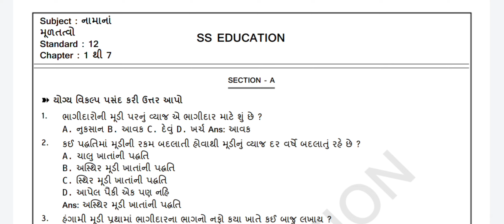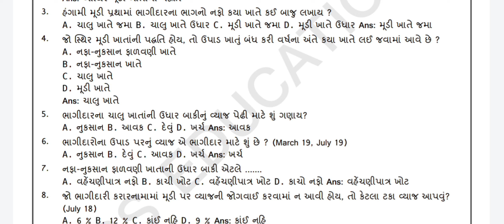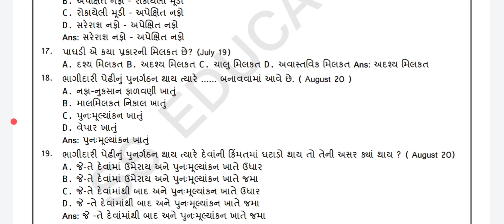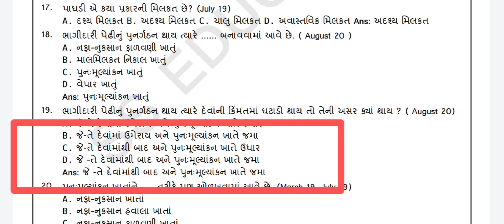STD 12 ACCOUNT MOST IMP MCQ || STD 12 FIRST EXAM PAPER SOLUTION || DHORAN 12 PRATHAM PARIKSHA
-: STD 12 MOST IMP MCQ :-

DHORAN 12 BA EKAM KASOTI SOLUTION 2022

TEACHER
EDUCATIONAL VIDEOS...

लहरो से डर कर नौका पार नहीं होती ।n

I CAN...